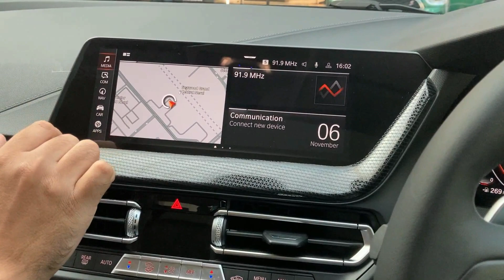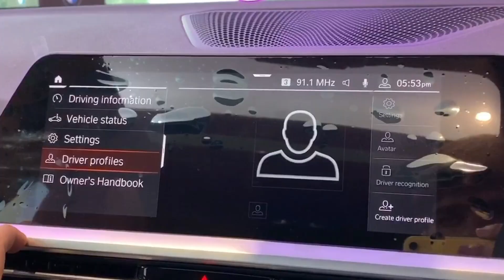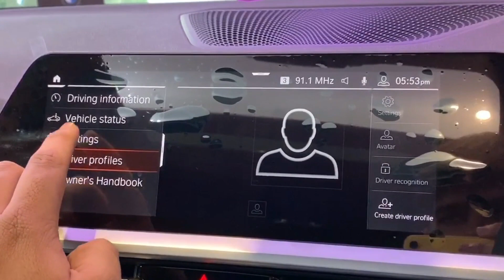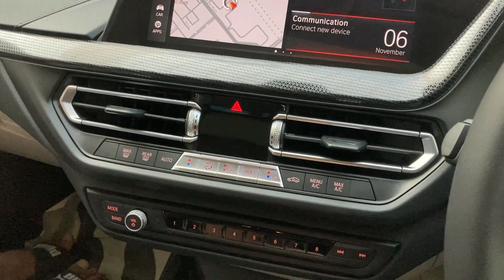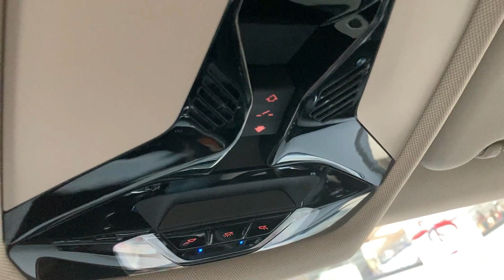BMW 2 Series Gran Coupe | BMW 220d Sportline | Price, Features, Interiors | India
In this video, I have done a walkaround review of the 2020 BMW 2 Series Gran Coupe. 2020 BMW 2 Series Gran Coupe is available in 2 variants, 220d Sportline and 220d M-Sport .The variant shown in this video is the 220d Sportline Variant. 2020 BMW 2 Series Gran Coupe comes with 1 engine option, BS6 compliant a 2.0l TwinTurbo Charged Diesel engine with 190bhp and 400nm torque mated to a 8-Speed Steptronic auto gearbox. 2020 BMW 2 Series Gran Coupe is launched at a price tag of Rs.39.3 - 41.4 lakhs (ex-showroom, India).

2020 BMW 2 Series Gran Coupe First Look
2020 BMW 2 Series Gran Coupe Features
2020 BMW 220d Gran Coupe Sportline Variant Review
2020 BMW 2 Series Gran Coupe Review
2020 BMW 2 Series Gran Coupe Hindi Review
2020 BMW 2 Series Gran Coupe Walkaround
BMW 2 Series Gran Coupe Customer Review
BMW 2 Series Gran Coupe review
BMW 2 Series Gran Coupe Review India
BMW 2 Series Gran Coupe Engine India
2020 BMW 220d Gran Coupe Fuel Efficiency
BMW 220d Gran Coupe Sportline Variant Features
2020 BMW 2 Series Gran Coupe Sportline Variant First Review India
BMW 220d Gran Coupe Sportline Variant Interiors
2020 BMW 2 Series Gran Coupe Interiors
2020 BMW 2 Series Gran Coupe Launched India
2020 BMW 2 Series Gran Coupe Price
2020 BMW 2 Series Gran Coupe
BMW 2 Series Gran Coupe Variants